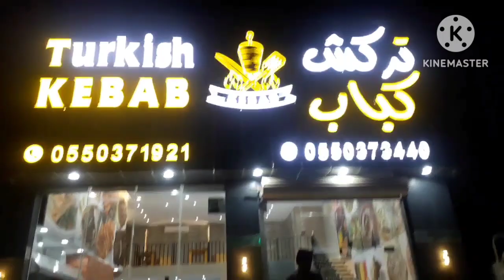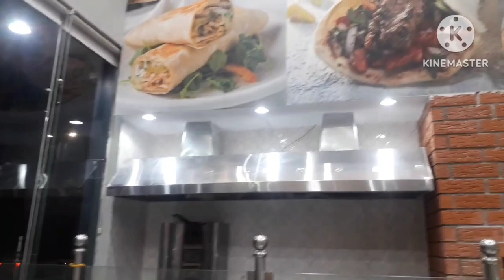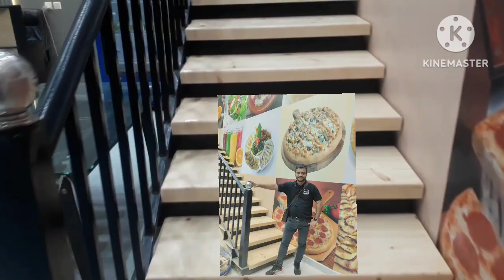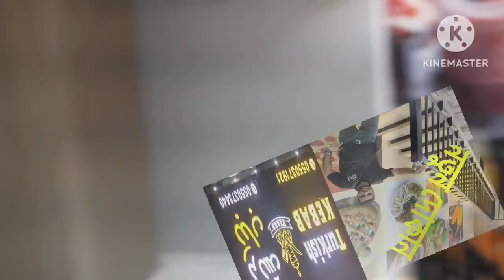Turkish kebab in saudi arab.তুর্কীশ কাবাব ইন সৌদি আরব।popular Resturent.পপুলার রেস্টুরেন্টে। food.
i amm syful islam.my youtub chenal syful food vlog.

the resturent is saudi hafer al baten. Turkish kebab

chekn shorma
meet shorma
shorma
meet kebab
meet rayes
meet sis
meet fokkher
meet kofta
meet fokkhar

cheken kebab
cheken sis
cheken sis adom
cheken kofta
cheken fokkher

meet burger
cheken burger

cheken pizza
pizza ranch
pizz vegetables
pizza barnequ
pizz chhes
pizza es bulbul.

bred

vegetables salata
onion salata
joytun salata

pepsi
dew
juss.etc

the resturen is saudi hafar al baten. hi muruz.2pm to 2am open.the resturent food very good

vedio editor: syful islam
admi:syful islam
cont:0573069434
akashsyful2021@gmail
Turkish kebab in saudi arab
তুর্কীশ কাবান ইন সৌদি আরব
popular resturent
পপুলার রেষ্টুরেন্ট
# food